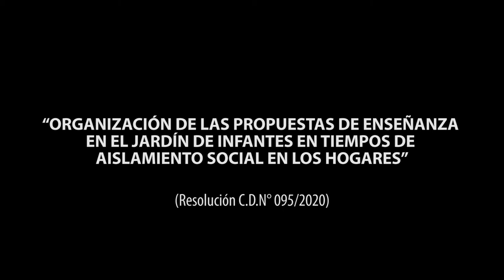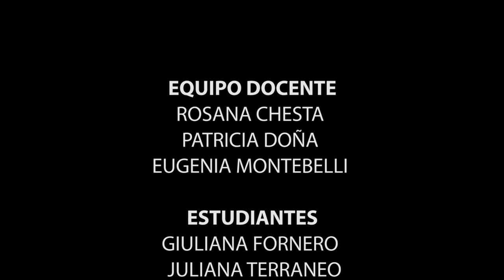ORGANIZACIÓN PROPUESTAS ENSEÑANZA EN EL JARDÍN EN TIEMPOS DE AISLAMIENTO SOCIAL